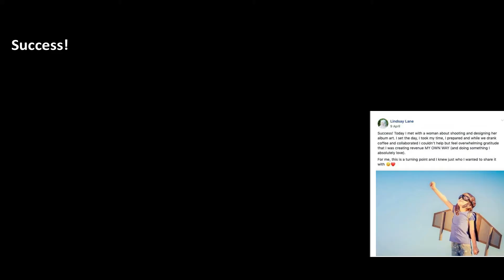5 Secrets to Build Your Self Confidence for Female Entrepreneurs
Hi Everyone! If you are curious to know about 5 Secrets to Build Your Self Confidence for Female Entrepreneurs, then you must definitely not miss watching this video. As a female entrepreneur, self-confidence is pivotal and one must know how to build self-confidence. There is plenty of information all around the internet about easy ways to build self-confidence,however, this video targets female entrepreneurs and reveals powerful secrets to build self-confidence. There may be easy hacks to build self-confidence, but I must say these secrets will be super helpful and do not forget to check the worksheet given below to learn more.